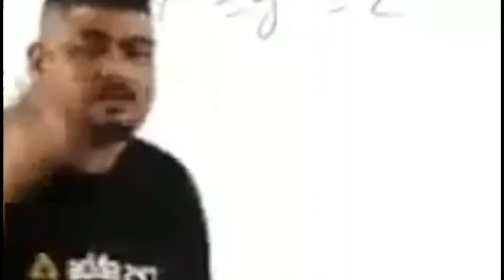Yeh kya Ho Gaya barish mein fas Gaye ❌ ab kya Karen bhai 😱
Hello Everyone🧡
Welcome to my Youtude channel
I create this chennel on 14 march 2023
I am a moto vlogger as well as vlogger from a smallcity- M.P (Makroniya)
I owned MT-15 V2 BS6 2023 Model
Spreading Happiness
My motive behind this channel is make easy understand moto vlog and vlog videos in hindi I want each and everyone whoever interested in my Vlogs
.V4 top speed
V3 top speed
mt 15 v2 mileage test
mt-15 top model
mt 15 vs apache 160 4v
mt 15 v2 vs duke 200
mt 15 v2 vs 15 v4
mt 15 2023 mileage test
mt 15 top modified
mt-15 2023 review
mt-15 top speed bs4
mt 15 vs ns200
mt-15 v3 new model 2023
mt 15 top speed stat
mt blogger
mt bloggers
mt bloggers 001
mt bloggers salim
mt vlog
mt vlog malayalam
mt bloggers br06
mt bloggers 40
mt vlog 1998
mt vlog mujeeb
delhi mein pani bhar gaya hai
delhi mein pani bhar gaya
delhi mein kitna pani bhar gaya
delhi mein kitna pani bhar gaya hai
delhi mein kitna pani bhar chuka hai
yamaha mt 15
yamahax 100
yamaha
yamaha aerox 155
yamaha bike
yamaha song
yamaha 15
yamaha n
yamaha r3
yamaha fz
.mt 15 modified black
mt 15 modified light
mt  sound
mt-15 lutch cover
mt 15 modified sticker
mt 15 projector light change
mt 15 back indicator modified
mt 15 modified seat
mt-15 2023 price
mt 15 strip light modification
mt 15 modification accessories
mt 15 drl light modification
mt 15 x3 kit modified
mt 15 modified tamil
mt modification
mt modification malayalam